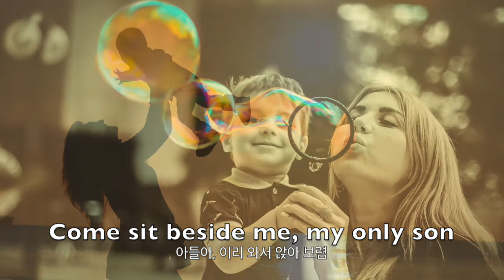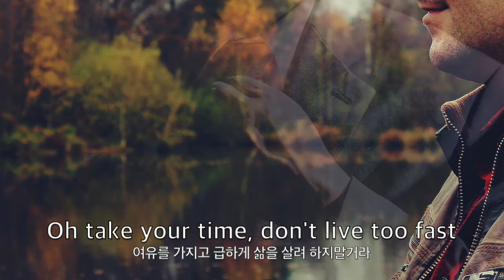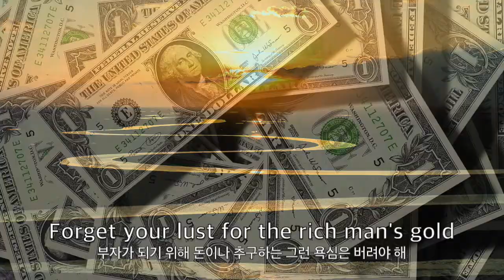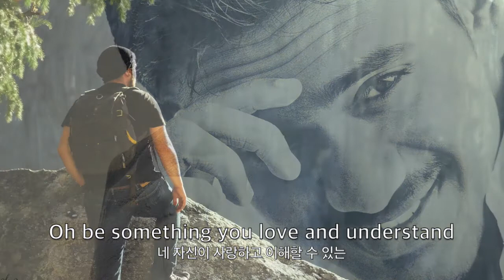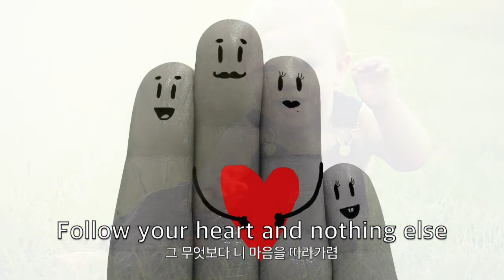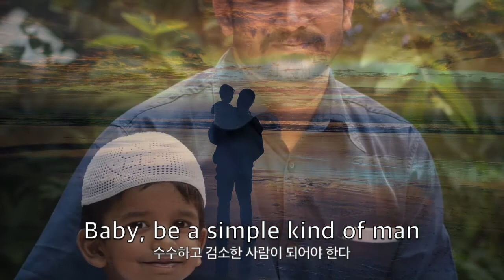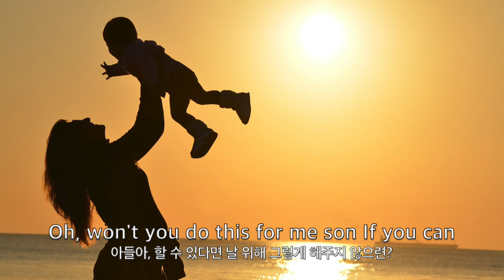Simple Man - Lynyrd Skynyrd | Lyrics 가사해석 | Band Cover by Norwegian Wood